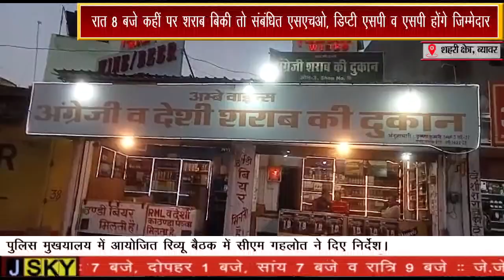रात 8 बजे कहीं पर शराब बिकी तो संबंधित एसएचओ, डिप्टी एसपी व एसपी होंगे जिम्मेदार